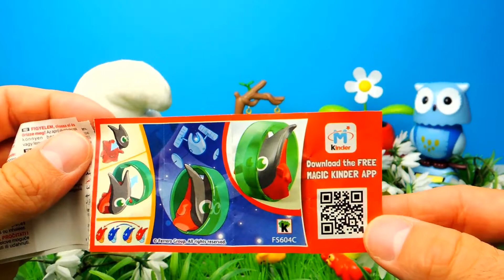Disney Wikkeez Blind Bags Opening with my SMURFS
Have Fun!